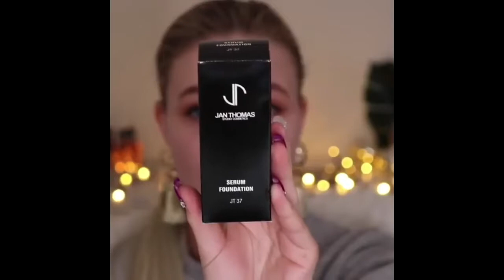❤ TOP BEST MAKEUP TRANSFORMATIONS FROM INSTAGRAM 2018!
❤ BEST MAKEUP TRANSFORMATIONS FROM INSTAGRAM 2018!